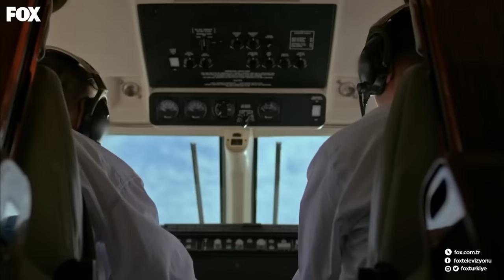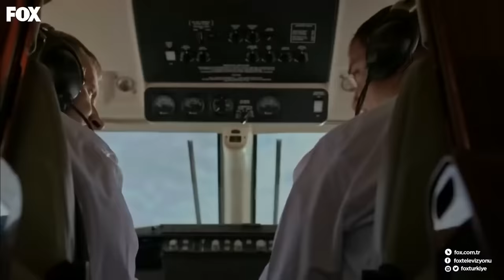Kılıç Timi'nden Amerikalı Askerlere Büyük Ders - Savaşçı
Amerikalılar, Kağan ve Haydar'ı kaçırıyor. TÜRK ASKERİ ESİR DÜŞEMEZ!

Melik amacına ulaşmış, Kağan ve Yörük Haydar’ı öldürmek için silahını doğrulturken Albay Kopuz askerlerinin en son irtibat kurduğu yeri tespit eder. Kılıç Timi’yle birlikte Turan Timi’ni Yüzbaşı Bahtiyar  komutasında operasyona çıkarır. İki Tim Kağan’la Haydar Yüzbaşı’yı kurtarmak için acele etse de,  büyük bir kumpasla karşı karşıya kalırlar.

Komutanlarının  akibetini öğrenemeyen Kılıç Timi ve Turan Timi’nin  dönüş yolunda beklenmedik bir şekilde karargahla irtibatlarının kesilmesi, olayları daha da içinden çıkılmaz bir noktaya getirir. Gerilim gittikçe yükselirken iki tim Melik’in onlar için hazırladığı tuzağa  adım adım ilerlemektedir…

YAPIM: LİMON YAPIM
YAPIMCI: HAYRİ ASLAN
YÖNETMEN: OSMAN TAŞÇI – ERAY KOÇAK
SENARYO: SÜLEYMAN ÇOBANOĞLU
UYGULAYICI YAPIMCI: AHMET BİRCAN